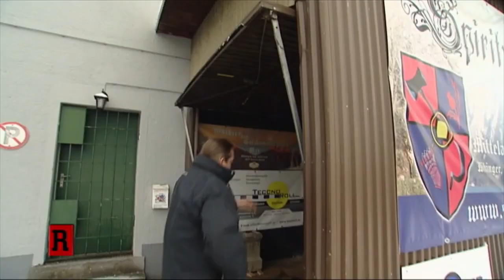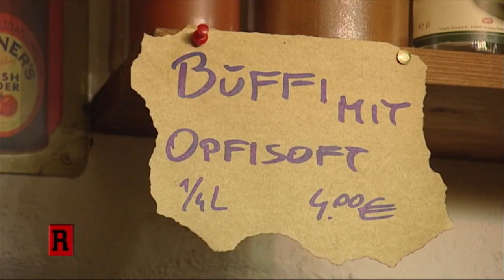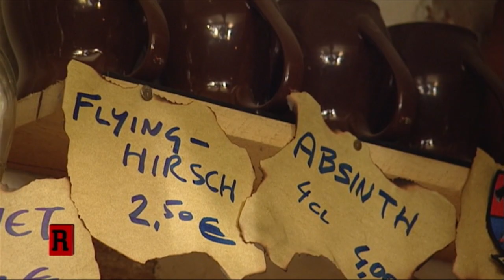Reise ins Mittelalter ⚔️ Die skurrilsten Keller Österreichs! | 1/4 | Die Reportage | ATV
Der Keller dient vielen Menschen als Hobbyraum, in dem man ungestört seinen Neigungen nachgehen kann. ATV Die Reportage hat die skurrilsten Keller Österreichs ausfindig gemacht und bietet exklusive Einblicke in die unterirdischen Gefilde der Menschen.